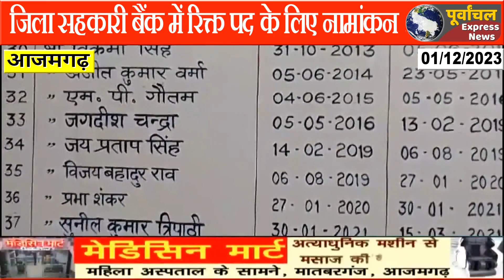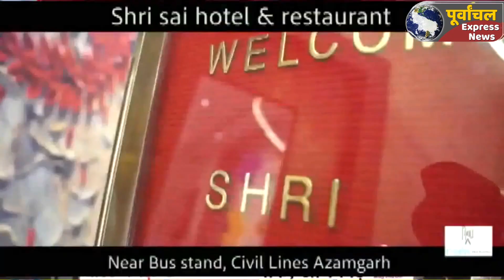azamgarh :जिला सहकारी बैंक डायरेक्टर पद पर देवनाथ यादव ने किया नामांकन, निर्विरोध चुनाव तय...